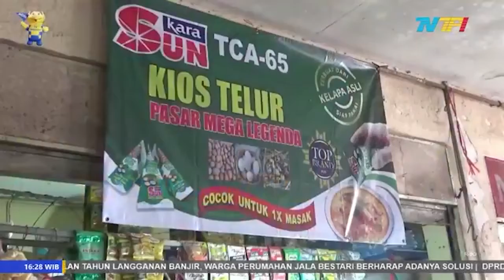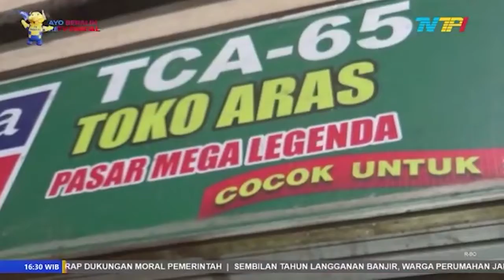MASYARAKAT KONSUMSI MINYAK GORENG KEMASAN